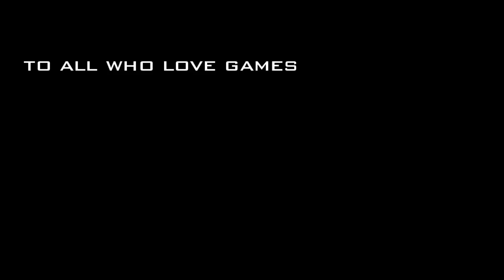Cepparello's Requiem For A Hot Dog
Video by Cepparello showing himself and Dahlia in side-by-side view, fighting and finally beating the Watchdog of the Old Lords in Bloodborne. Oh, and some funny Dahlia moments and Ludophiles in-jokes :P

Main game bosses

The Old Hunters DLC bosses

Chalice dungeon bosses

24 Ailing Loran L3 Abhorrent Beast